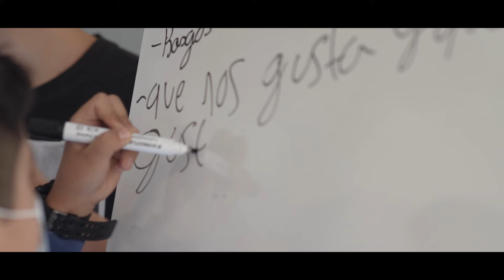Cadena de solidaridad. Creando Huellas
“Siempre he querido darle a la asociación lo que ellos han podido darme a mí”. Gerald, voluntario en la asociación Creando Huellas, se siente completo al poder ayudar a otros niños como él.

Cadena de solidaridad es un programa de Sé solidario, de Fundación MAPFRE.  Tú también puedes ser parte de nuestras historias de solidaridad.